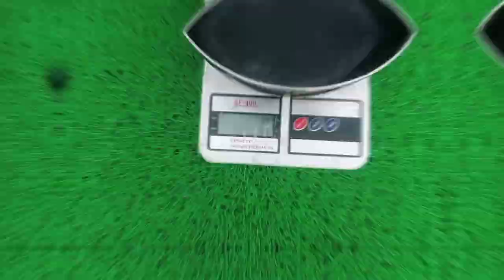1 लीटर दूध को किलो में तौले तो कितना चढ़ेगा - Liter Vs Kg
1 liter mik vs 1kg milk kon jyada niklenge more information watch this full video.